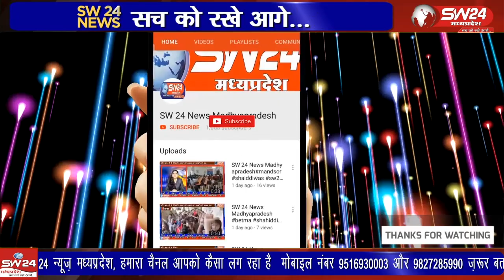खरगोन सहित जिलेभर में होलिका दहन का पर्व बड़े ही हर्षाेल्लास के साथ मनाया गया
खरगोन सहित जिलेभर में होलिका दहन का पर्व बड़े ही हर्षाेल्लास के साथ मनाया गया कई जगहो पर होलिका दहन करके लोगो ने एक दूसरे को शुभकामनाए दी इसी बिच वासुदेव समाज ने श्री बाबा रामदेव भजन मंडल के तत्वावधान में गीत संगीत भजनों के साथ होलिका दहन किया